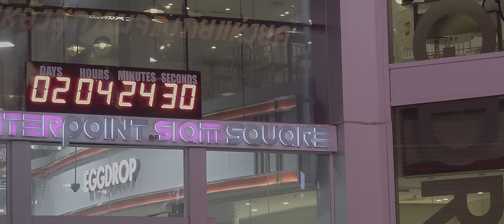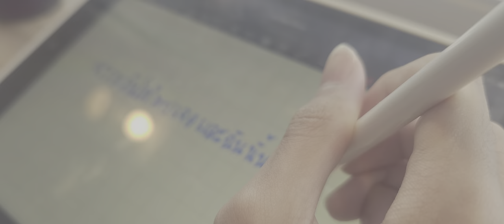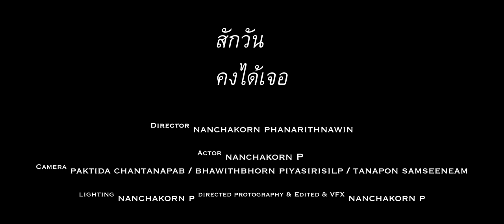Unofficial MV | สักวันคงได้เจอ - Tor Saksit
Director: Nanchakorn Phanarithnawin
Camera: Paktida Chantanapab / Bhawitbhorn Piyasirisilp / Tanapon Samseeneam
Lighting: Nanchakorn Phanarithnawin
Clapper: Lalada Thankittikul
Directed of photography & Edited & VFX: Nanchakorn Phanarithnawin
Actor:
1.Nanchakorn Phanarithnawin - (Prin & Singer)
2.Rawin Kowitwanich (Guitar)
3.Chutikan Sarnwanichpitak (Drums)

Thank you for locations:
1.Le Père Bakery
2.Saki Studio
3.Pathumwananurak Park
4.Siam square one
5.Siam Scape